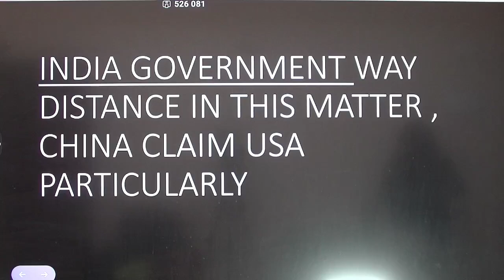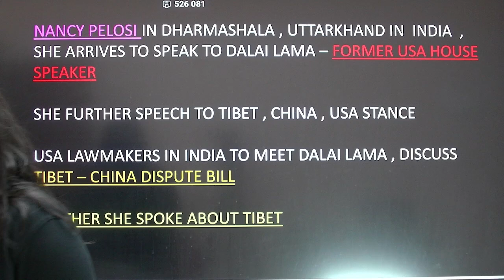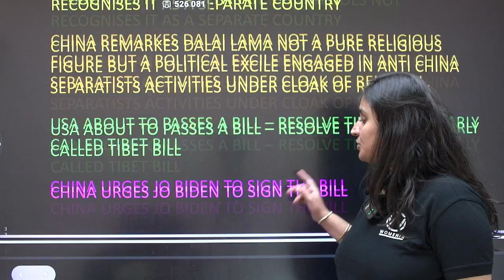CHINA PROTESTS OVER USA VISIT TO INDIA | चीन को है तिब्बत खोने का डर | CURRENT AFFAIRS BY SOUMYA MAM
PLAYLIST LINK :-